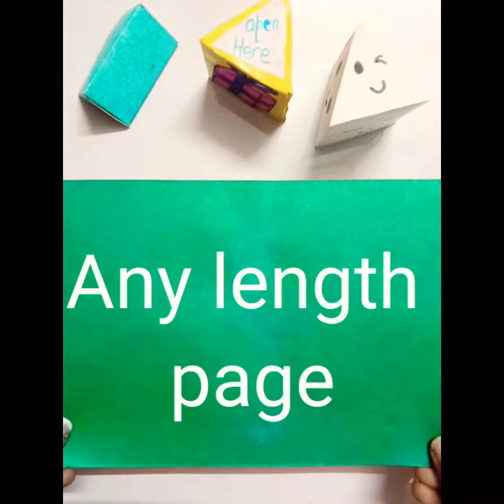how to make diy triangle shaped gift box with paper||very easy||gift hacks||SHIMOPAW'S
Hello everyone

BYE